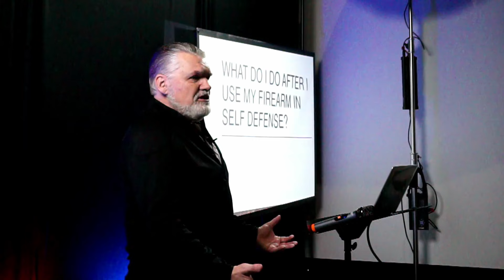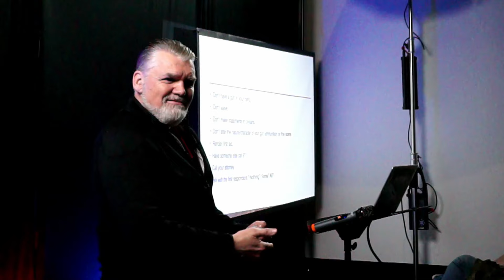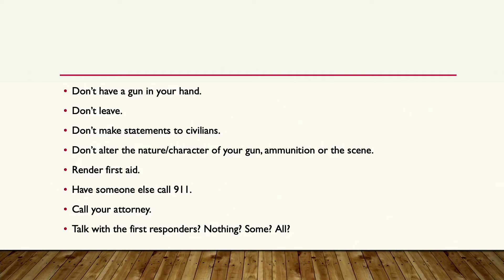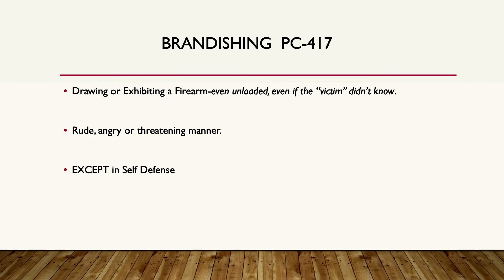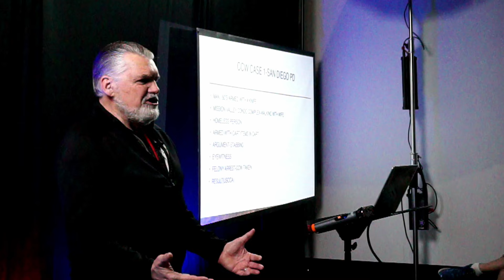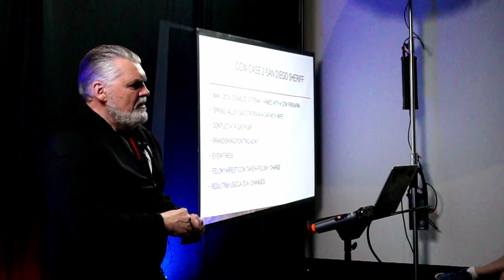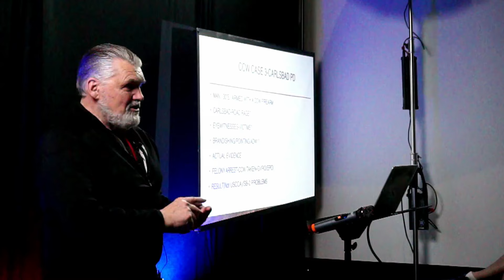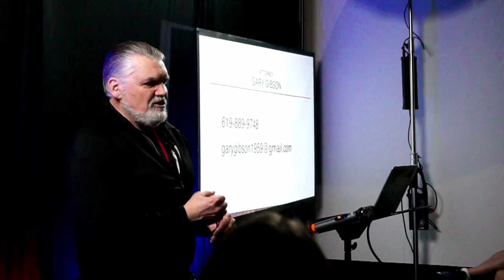Defending your defense: Lessons learned from recent San Diego CCW cases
Defending your defense: Lessons learned from recent San Diego CCW cases with Gary Gibson as a USCCA Featured Presentation

Enjoy Gary Gibson's talk from the 3rd Gun Owners Symposium as he discusses the recent San Diego CCW cases.

Do you have legal protection if you ever use your gun in self-defense?

Contact Adam Bendas, San Diego’s account executive today!

Adam Bendas
Delta Defense, LLC (Service Provider for USCCA)

The right to self-defense is a basic human right. Gun ownership is an integral part of that right. If you want to keep your Second Amendment rights, defend them by joining San Diego County Gun Owners (SDCGO), Orange County Gun Owners (OCGO), or Inland Empire Gun Owners (IEGO).

Support the cause by listening to Gun Owners Radio live on Sunday afternoon or on any podcast app at your leisure. Together we will win.

Learn to FLY at SDFTI! San Diego Flight Training International